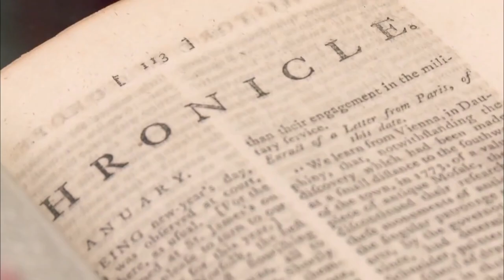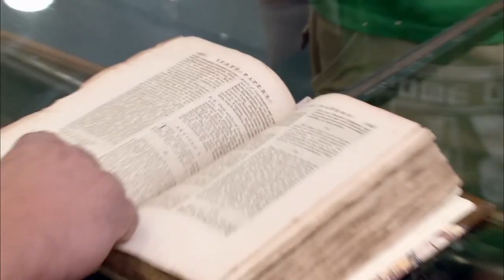Pawn Stars: Rick Takes Advantage of Drunk Guy